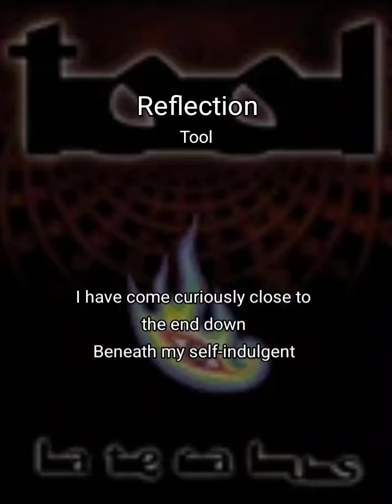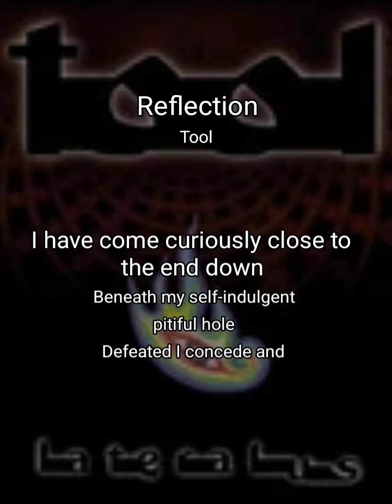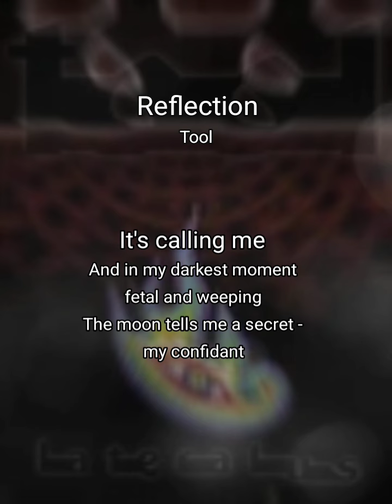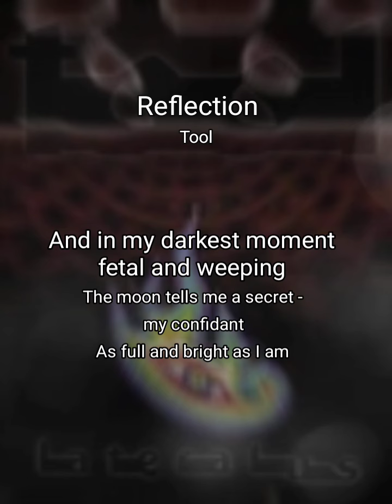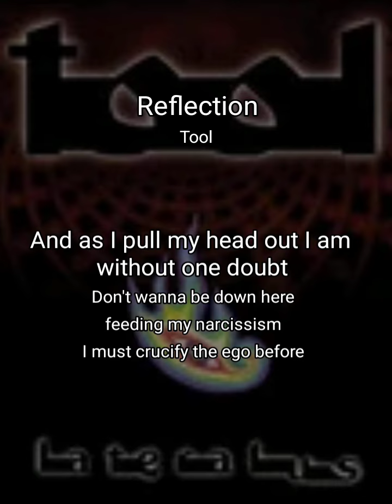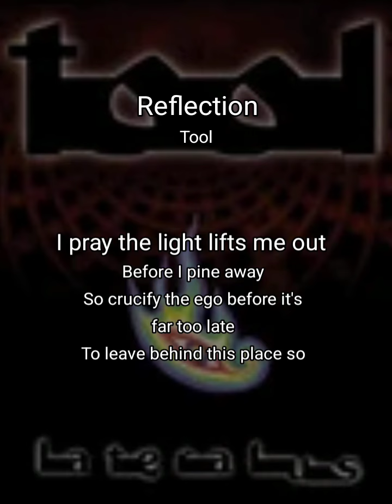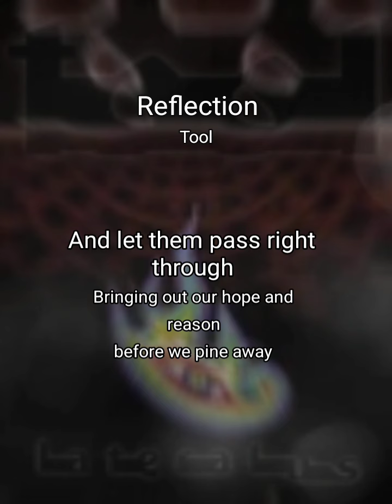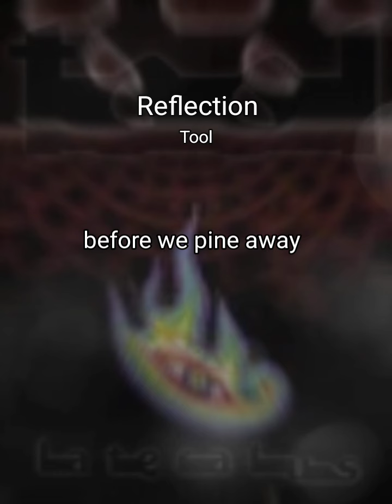tool - reflection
tool I made some mistakes but it was fun singing this awesome song.